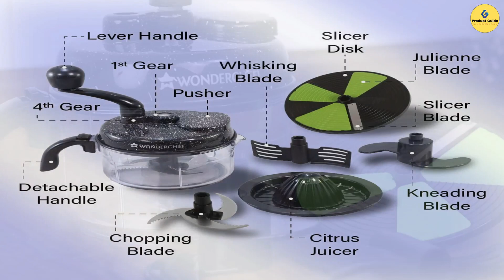Wonderchef Turbo Dual Speed Food Processor | Wonderchef Turbo Chopper Review | Chopper With Atta